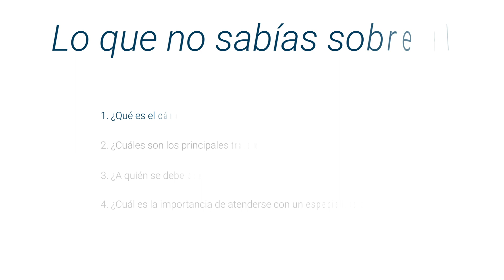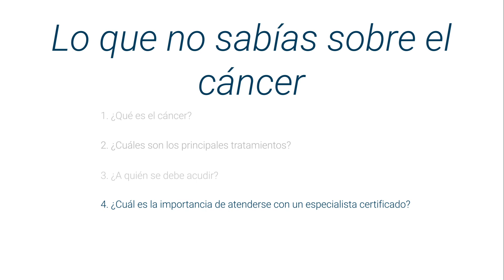Lo que no sabias sobre el cáncer, descubre todos los detalles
Conoce todo sobre lo que no sabias del cáncer de la mano del doctor Francisco Javier Miranda Castañón, destacado cirujano oncológico, y miembro de top doctors

El cáncer es un conjunto de enfermedades donde las células pierden la capacidad de autorregularse, adquiriendo la capacidad de dividirse y adherirse a los tejidos de alrededor, tiene la capacidad de burlar al sistema inmunológico y viajar por el sistema circulatorio y linfático y sembrar el cáncer en otras partes
del cuerpo.

Los tratamientos del cáncer pueden ser las quimioterapias, los medicamentos blancos, bloqueadores hormonales, radioterapia y tratamientos quirúrgicos. En caso de tener la sospecha de tener algún cáncer es necesario acudir con un especialista

La oncología es la especialidad es con mayores avances científicos y tecnológicos al paso de la historia, los especialistas certificados podrán garantizarle un mayor porcentaje de éxito a los pacientes.

0:06 ¿Qué es el cáncer?
0:45 ¿Cuáles son los principales tratamientos?
1:28 ¿A quiénes se debe de acudir?
2:00 ¿Cuál es la importancia de atenderse con un especialista?